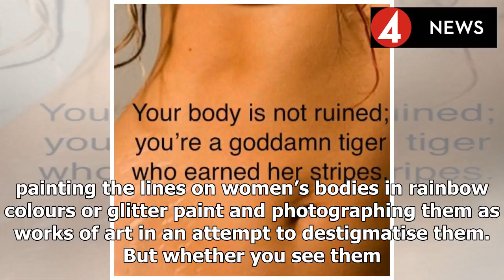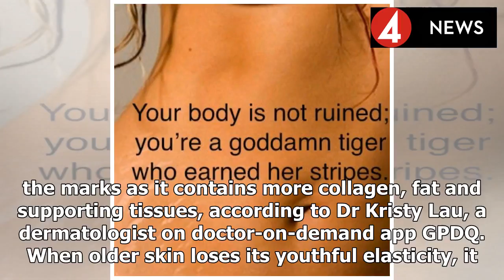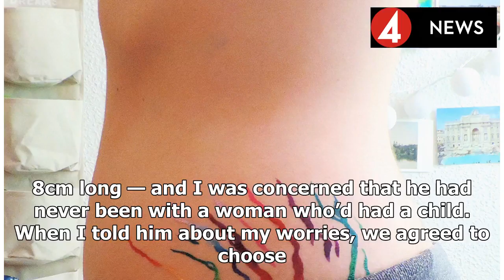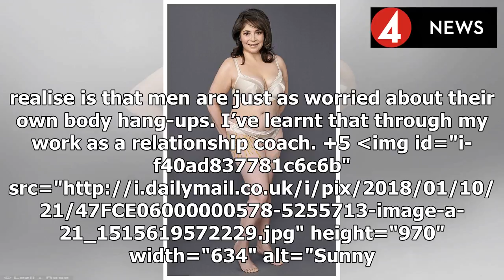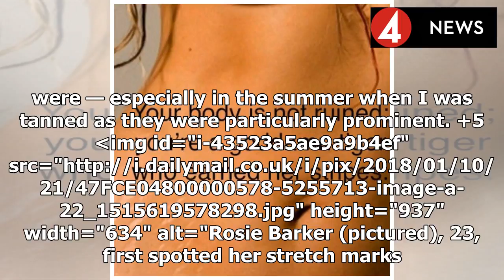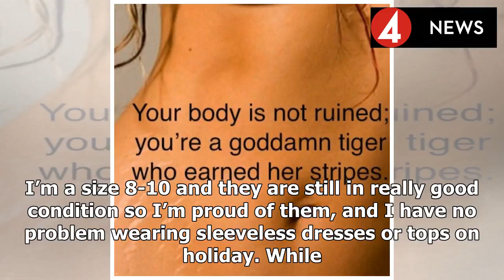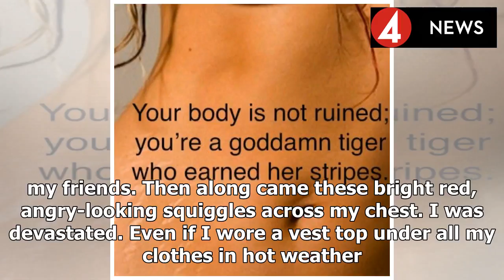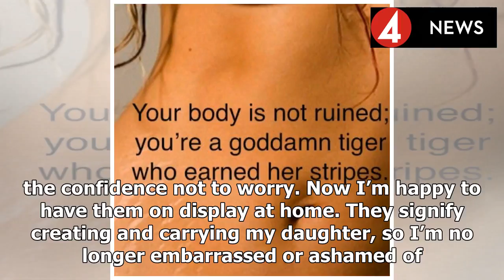News 2018 | We've learnt to love our lines: The women celebrating their stretch marks by turning th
News 2018 | We've learnt to love our lines: The women celebrating their stretch marks by turning them into body art